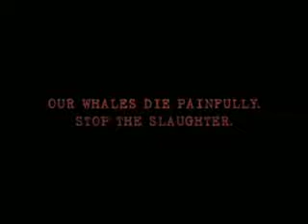Рекламный ролик пива Whale safe